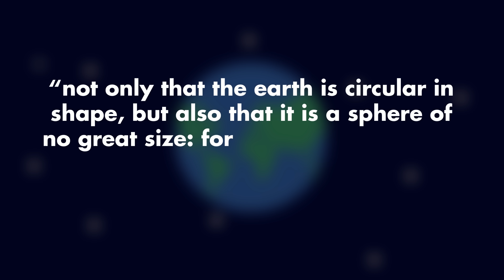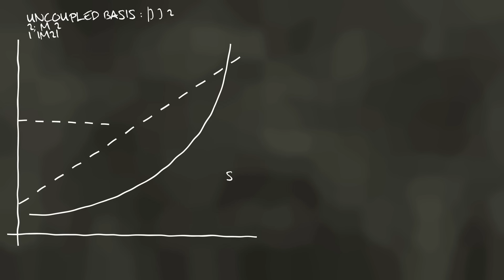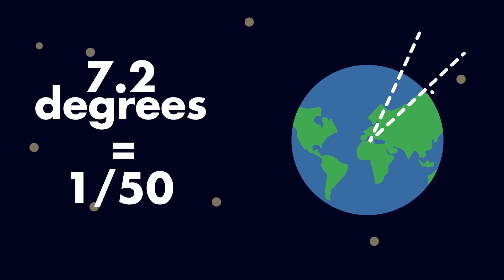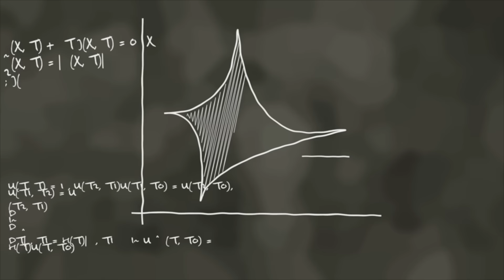How the Ancient Greeks Proved that the Earth was Round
The story of how the Ancient Greeks and Eratosthenes proved that the earth was round over 2,000 years ago!

Thanks for checking out RealLifeLore2! The world is an amazing place that offers so much to explore. Join RLL2 as we dive into an array of interesting topics in the areas of Engineering, Science, Technology, and more.